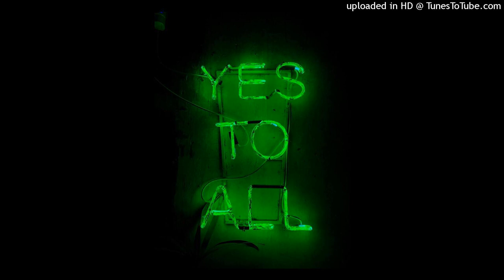Back Around · Ron van den Beuken · Mark Coles